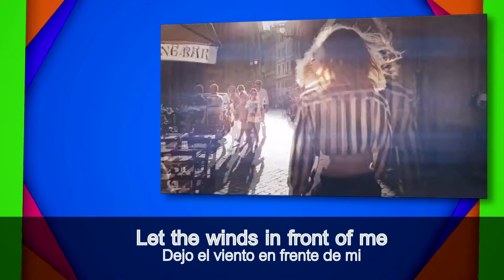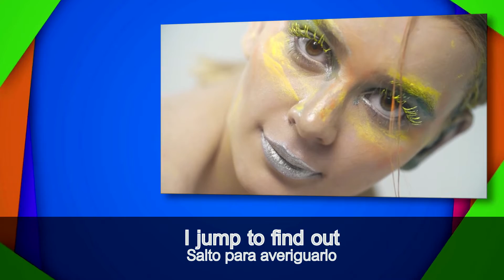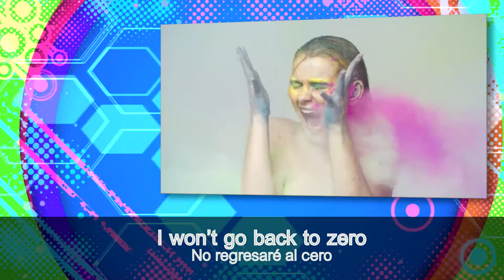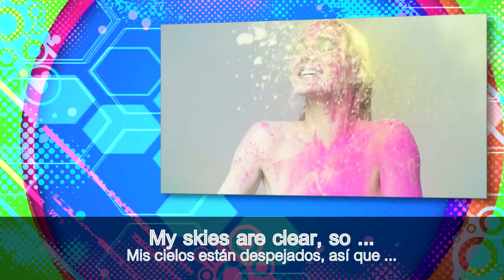Emmelie de Forest - Hopscotch (Subtitulos Inglés - Español)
ıllıllııllıllııllıllııllıllııllıllııllıl­lııllıllııllıllııllıllııllıllııllıllııll­ıllııllıllııllıllııllıllııllıllıı

"Be rain, be thunder and be the storm"
||| Manifesto の Präidho |||

ıllıllııllıllııllıllııllıllııllıllııllıl­lııllıllııllıllııllıllııllıllııllıllııll­ıllııllıllııllıllııllıllııllıllıı